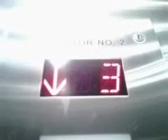Look at the paper.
05/06/23